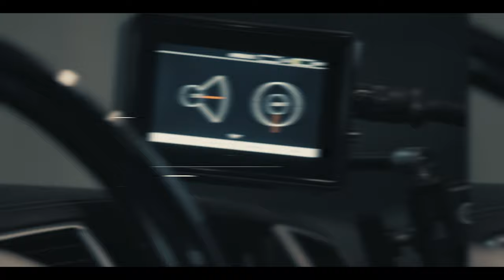EPF: MotoCrane Hyper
Easy Peasy Films presents: California's first MotoCrane Hyper Arm

Directed & Produced by: Aaron Gantt & Michael Cardenas
Executive Producer: Nigel Hudson